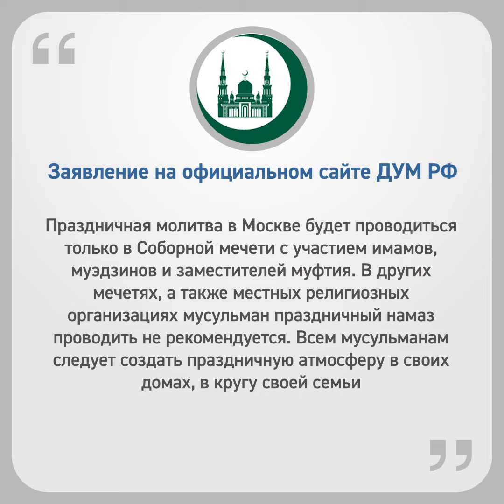Праздничный намаз БЕЗ прихожан?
Согласно решению Совета улемов Духовного управления мусульман России, в Москве во время празднований мечети города будут закрыты для прихожан. Принять участие в коллективной молитве, которая будет проходить в главном мусульманском храме столицы, сможет только узкий круг лиц.